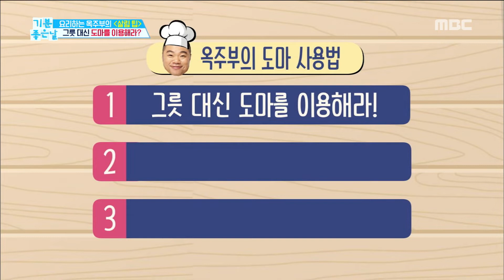[TASTY]cutting board clean , 기분 좋은 날 20180727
cutting board clean , 기분 좋은 날